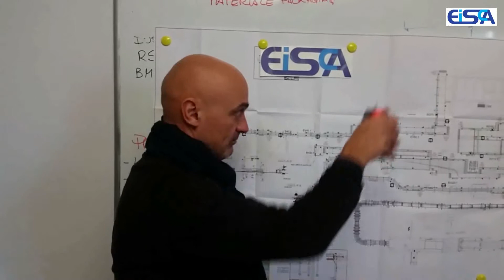Automatic line for cans - 40.000 cph | Eisca Group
Automatic line for cans. 40.000 cans per hour.